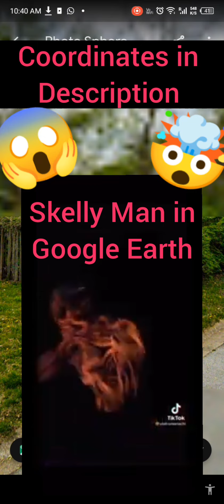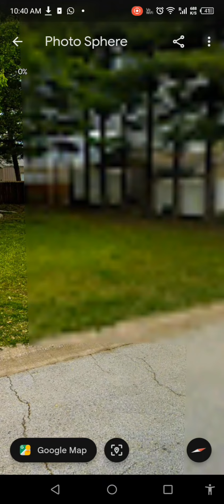Uncovering Skelly Man: A Spooky Discovery on Google Earth!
🌍🔍 Join me on an eerie adventure as I uncover the mysterious “Skelly Man” on Google Earth! 🦴👻

In this video, we dive deep into the virtual world of Google Earth to explore a bizarre and spooky discovery. Watch as I navigate through satellite images and stumble upon a skeleton standing upright in a backyard! Is it a Halloween decoration, an art installation, or something more sinister? Tune in to find out!

skeleton in google earth
skeleton found on google earth